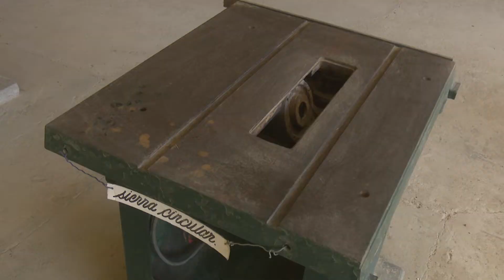Reabren las prácticas en Educación Técnica y Profesional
Con el reinicio del curso escolar dos mil veinte–dos mil veintiuno se retoman las prácticas en todas las especialidades de la Enseñanza Técnica y Profesional de la provincia…Los detalles en el siguiente reportaje de la periodista Rebeca Frometa González…